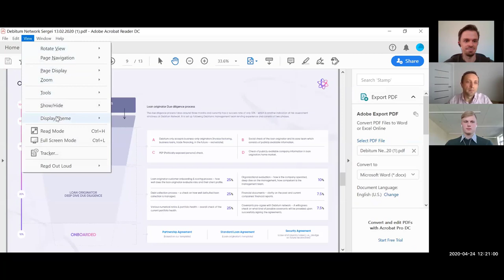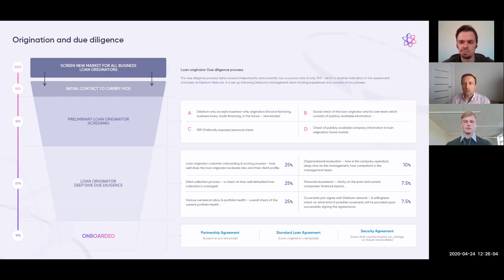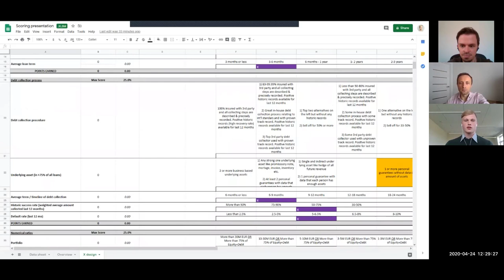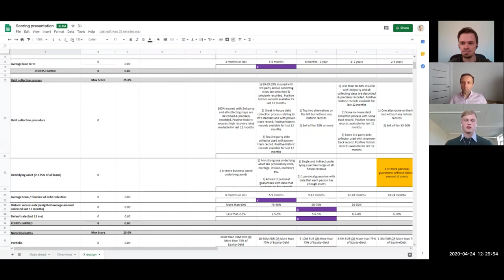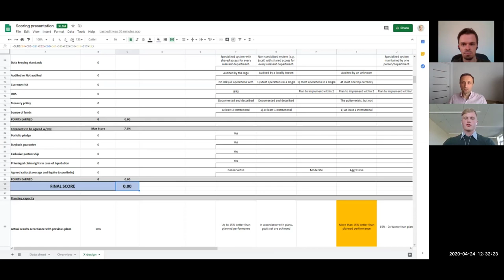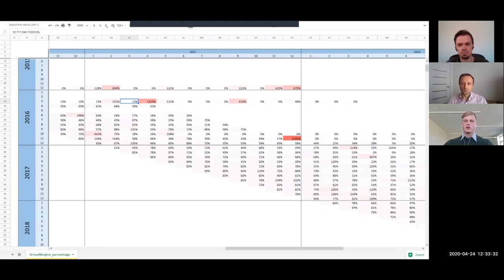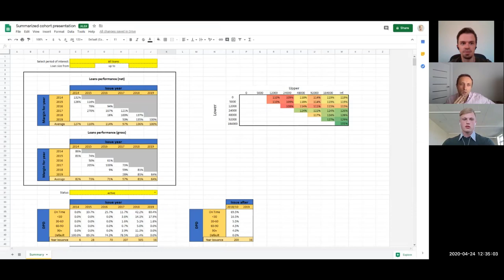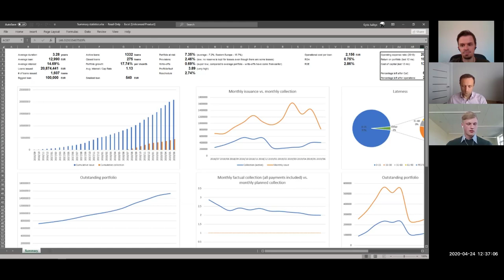Debitum Network - Analyse eines Kreditgebers [P2P Kredite]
Debitum Network - Analyse eines Kreditgebers
Hier gehts zu Debitum Network [5 EUR Startguthaben]

Debitum Network - Analyse eines Kreditgebers | von Passives Einkommen mit P2P Krediten, viel Spaß!

💡 Timestamps:
02:13 Overview about the onboarding process overall
02:36 Pre-Selection of Loan Originator
03:40 Loan originator Deep Dive
07:25 How long does the whole process take?
08:55 Risk Analysis of the Loan Originator
19:26 Most important points in the onboarding negotiation with the Loan Orignator
23:45 How often the Loan Originators are evaluated?
27:23 How do you avoid that the Loan Originators to upload the same loans on different platforms?
30:30 Do you stop the Due Dilligence due the crisis?
32:31 How you handled Aforti Finance different to other platforms?
38:13 Is it really the job of the investors to rate the Loan Originators or should we trust the platform?

💡In diese Plattformen bin ich investiert:
📌Neo Finance [25 EUR Startguthaben]

Bitte beachte: Ich betreibe keinerlei Anlageberatung und spreche keine Empfehlungen aus. Alle Angaben erfolgen ohne Gewähr. Entwicklungen der Vergangenheit sind kein Indikator für zukünftige Entwicklungen!